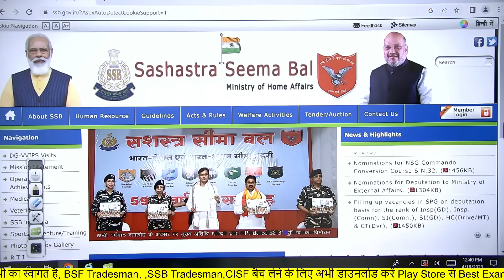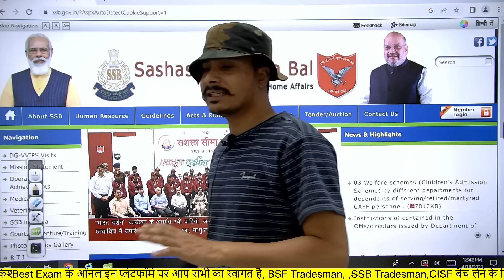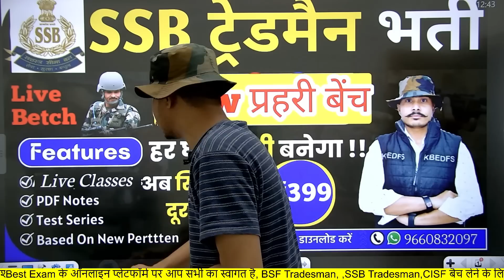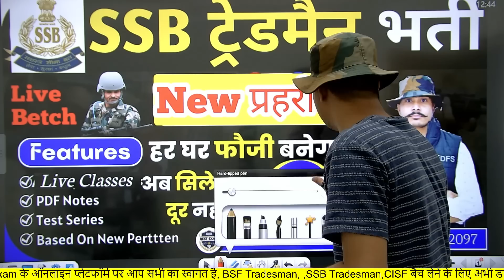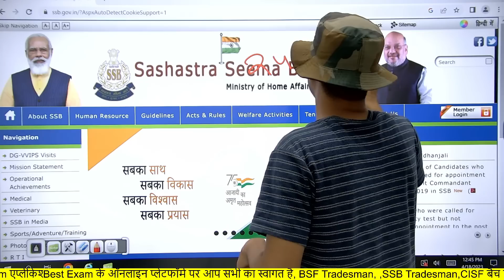SSB Tradesman Exam Date ll SSB Tradesman Cut-off 2020 ll SSB Tradesman Admit Card Date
SSB TRADESMAN ,CISF Fire man की संपूर्ण कोर्स, Test Series के लिए अभी डाउनलोड करें Best Exam App

SSB Cook Physical Test
ssb cook physical live
ssb tradesman physical test video